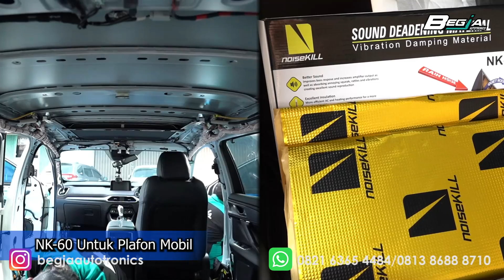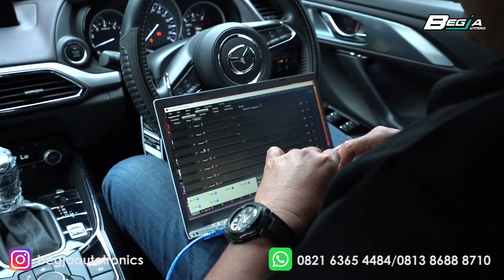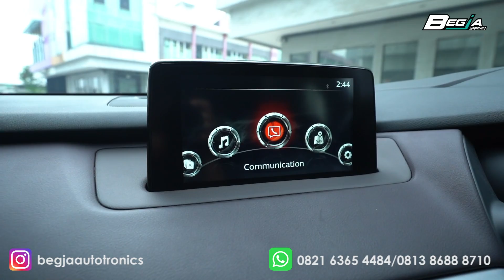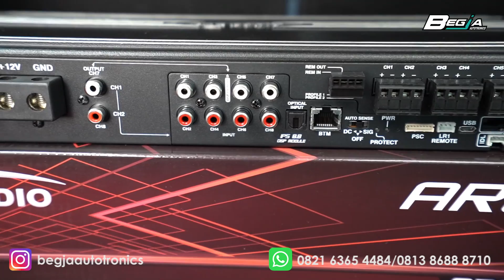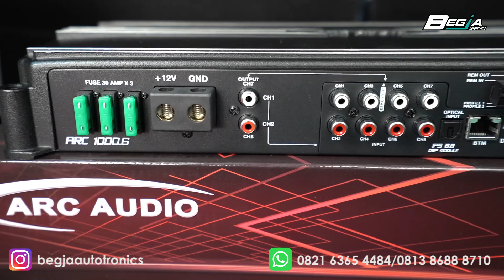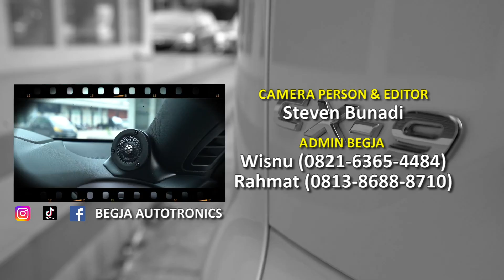Pemasangan Audio & Peredam Suara di Mazda CX-9 Elite | JADI KEDAP DAN MEWAH BANGET !!!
Hallo Guys, Kali ini Kita kedatangan mobil Mazda CX-9  yang sangat spesial, Kita pasangkan full peredam dari NoiseKill, dari lantai, plafon, pintu depan, pintu belakang, pintu bagasi, dan untuk audionya dipasangkan Processor ARC 1000.6, Power Zapco Z 150.2 AP, Subwoofer ScanSpeak 23 W dan Twiter ScanSpeak R 3004. Pasti penasarankan gimana hasil suaranya ?

Nah, dari pada penasaran kan, kuy simak video ini...

Tokped : begja_autotronics atau begja autotronics store